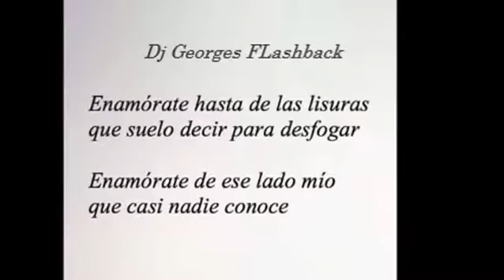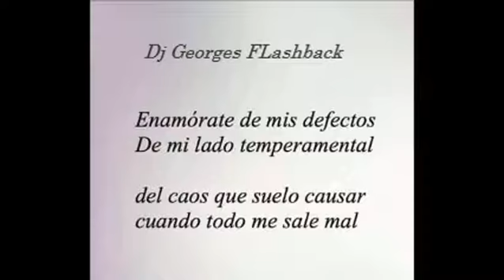SI SUPIERAS CHAPARRITA & PRODUCCIONES MICV & Dj GEORGES FLASHBACK & 100 % MEXICANO